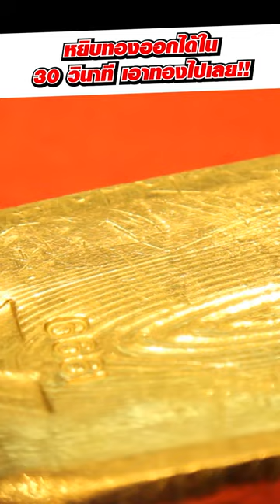คนญี่ปุ่นเล่นใหญ่ เอาทองออกได้ใน 30 วิ แจกทองฟรี!!